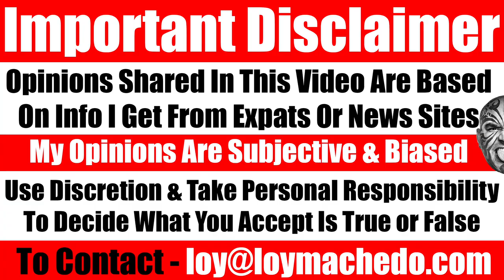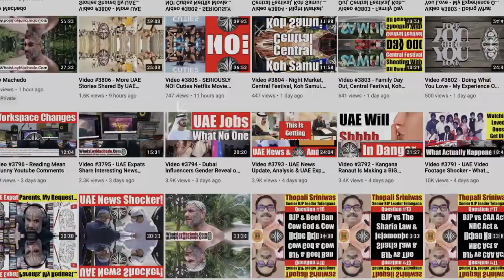Grooming Tips For Young Indian Men. What You Wish Your Mother Or Father Had Told You....Video 6640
I am often asked for grooming tips, tricks, and strategies from young men who want to take care of their bodies, face, hair, and skin in a way that enhances their appearance and personal brand. In this video, I'll be sharing some useful advice that can help you achieve your desired look and boost your confidence. If you have any questions that I haven't covered, feel free to drop them in the comments below, and I'll do my best to address them.
Cheers,
Loy Machedo.
TO JOIN MY PRIVATE FACEBOOK GROUP
loymachedo shares
Grooming Tips For Young Indian Men.
What You Wish Your Mother Or Father Had Told You.